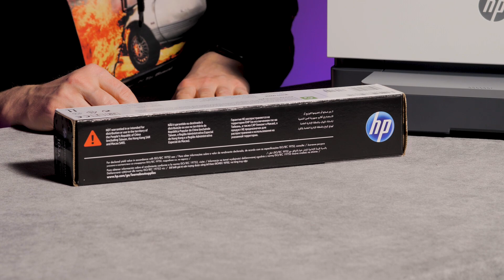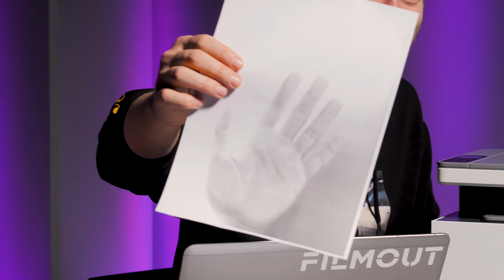SPAUSDINK KIEK NORI? | SPAUSDINTUVAS HP NEVERSTOP 1200W | UNBOX RING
HP Neverstop lazerinis spausdintuvas pavargusioms nuo ekranų akims ir norintiems tekstą laikyti savo rankose!
Spausdinkite nesustodami.

Turite idėjų ar pasiūlymų?